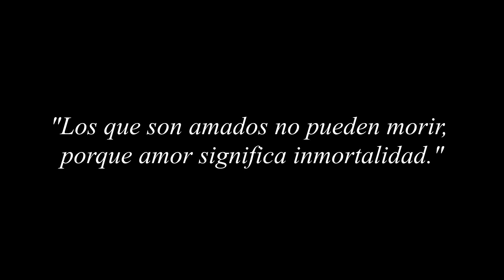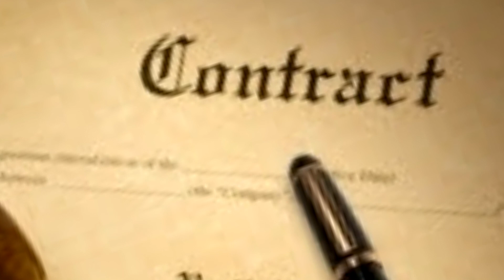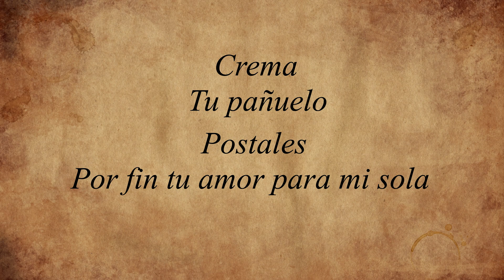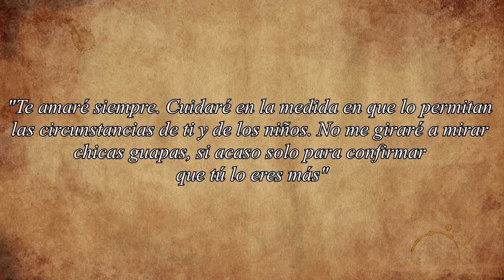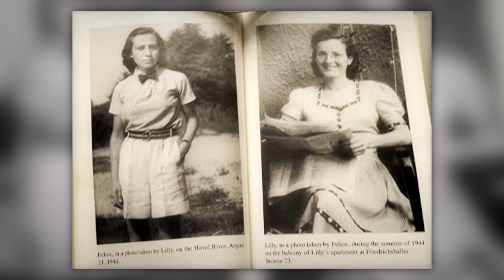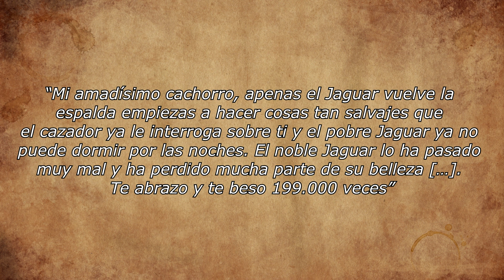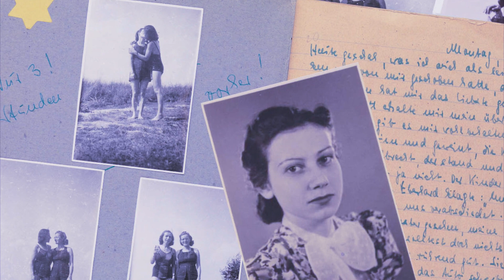La historia de amor de LILLY y FELICE | AIMÉE & JAGUAR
🚨La historia de amor entre dos mujeres que desafió a Hitler.🚨

Lilly y Felice o, como se las conoció en el mundo del cine y la literatura, Aimée y Jaguar, fueron dos mujeres que se conocieron y enamoraron en Alemania durante la segunda guerra mundial. En este video les cuento su historia que, en lo personal, me conmovió muchísimo.

- Lloré con la película Aimée y Jaguar.
- Me gustan las películas basadas en hechos reales.

Seguís acá? Ver el vídeo y leer las dos primeras frases de esta SÚPER DESCRIPCIÓN no ha sido suficiente, ¿eh?

Comenta la palabra "AMOR" y el emoji que menciono al final del video y no te olvides de: